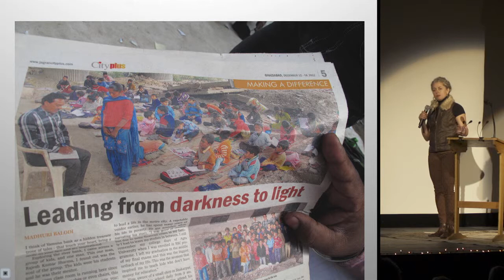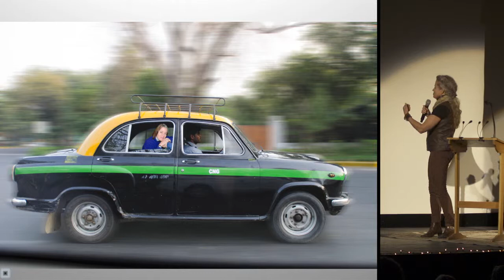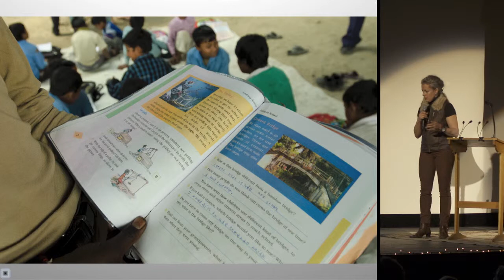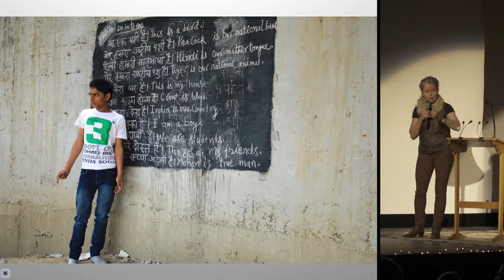Bozeman PK9 - Shelly Saunders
Shelly Saunders
The School Under the New Delhi Bridge